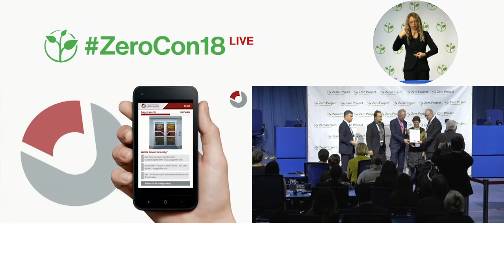ÖZIV´s Barrier Check: Online accessibility self-check tool for companies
Welcome to the awardee video of ÖZIV´s Barrier Check, a winner of the 2018 Zero Project Award on Accessibility.

ÖZIV is an Austrian NGO that advocates independent and inclusive living for people with disabilities. Together with the Austrian Chamber of Commerce, ÖZIV has developed an online evaluation tool called Barrier-Check, which educates and trains companies about barrier-free requirements. Since its start in 2015, more than 11,000 users have hit the webpages over 90,000 times.

Speaker:
Erika Plevnik, ÖZIV, Austria